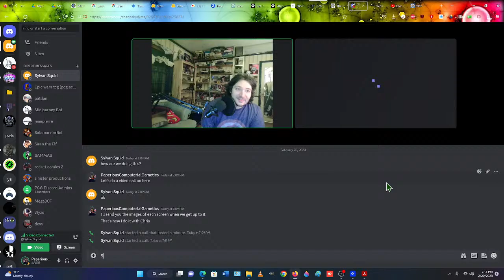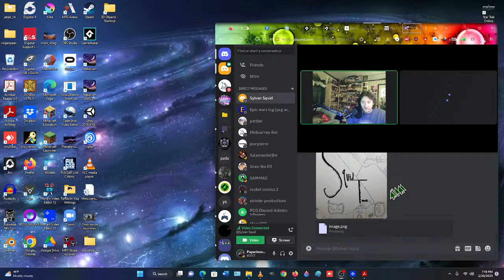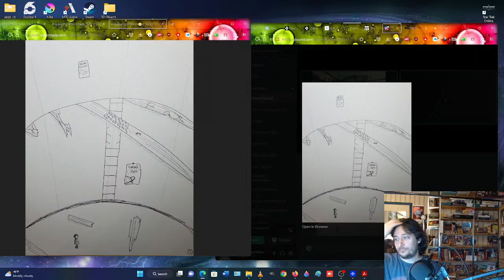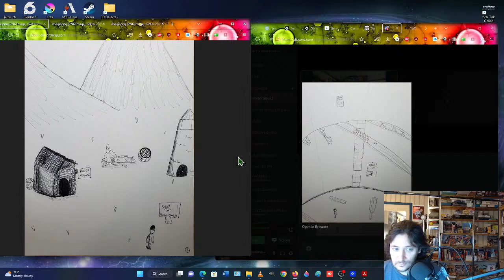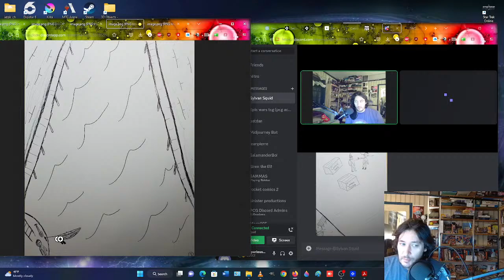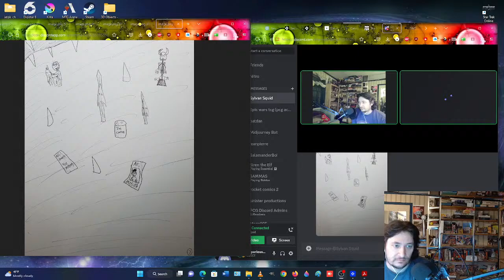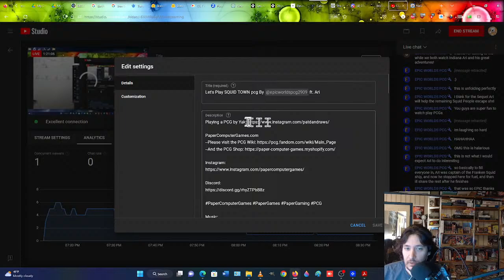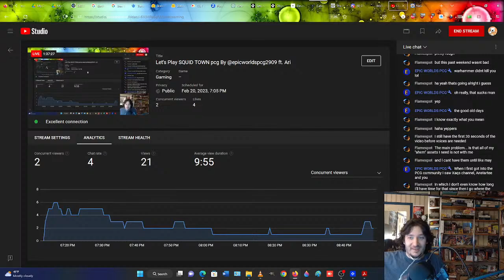Let's Play SQUID TOWN pcg By @epicworldspcg79 ft. Ari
Playing a PCG by @epicworldspcg79